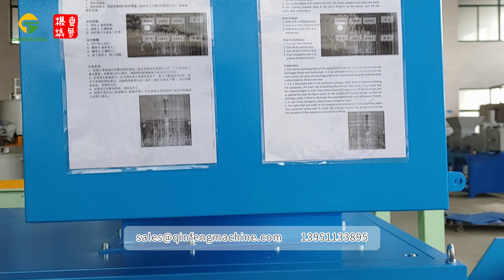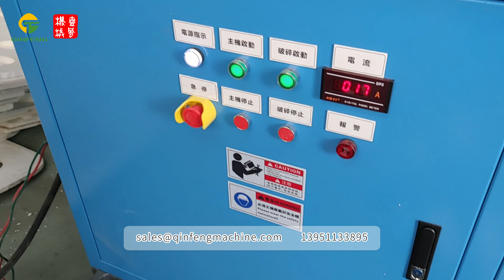聚苯乙烯EPS 泡沫冷压机 小型冷压机 压缩机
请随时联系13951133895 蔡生